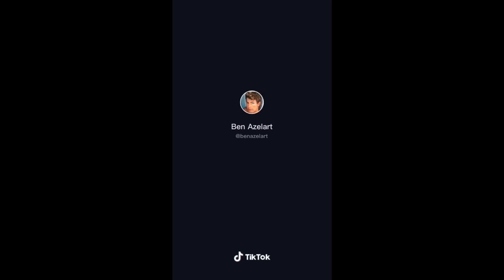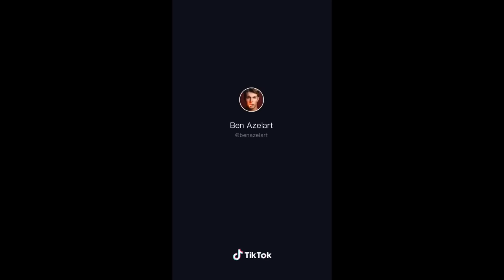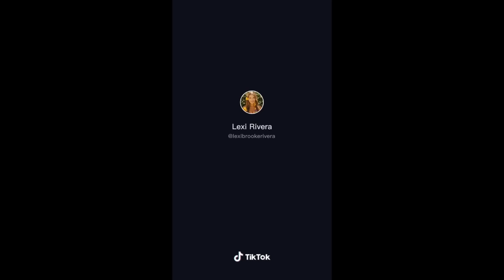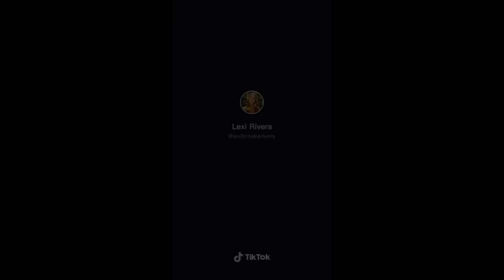Lexi Rivera and Ben Azelart Cute Moments Videos Compilation (Cute Couples)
These are Bexi Tik Tok videos.